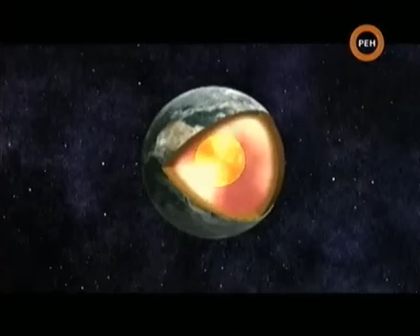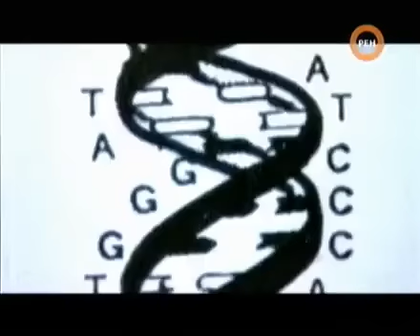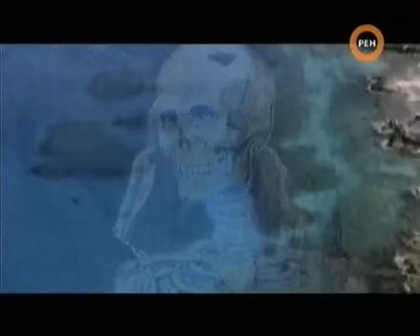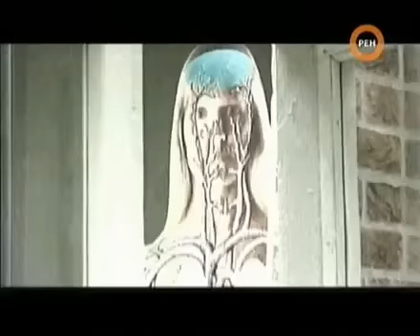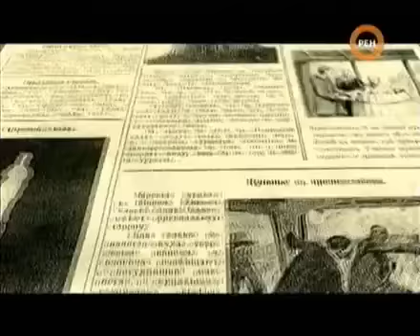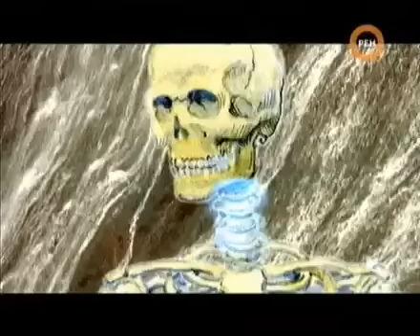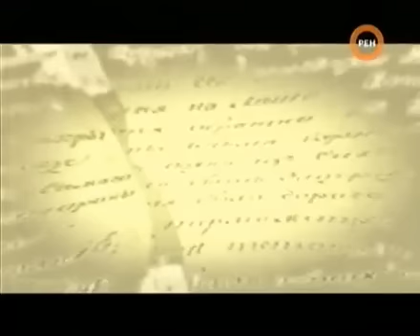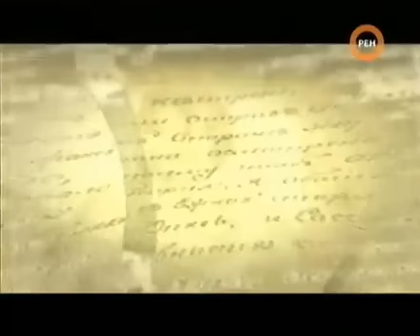МАЛЫХ И СЛАБЫХ УБИРАЕМ ОТ ТЕЛЕКА!!!